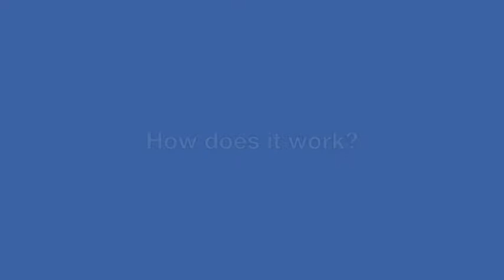Innovative yacht self-steering gear is Haven Academy winner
This year’s Haven Academy Award for Boating Innovation has been won by a new self-steering gear design for small yachts. Called ‘The Steersman’ by its designer Robert Chicken, it provides greater safety at sea by providing a reliable self-steering system which is not reliant on battery power.